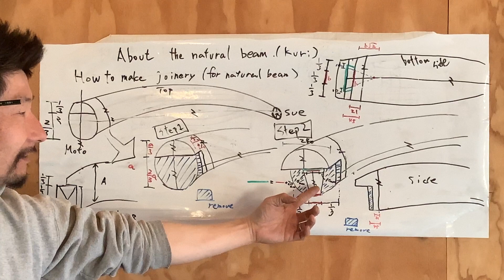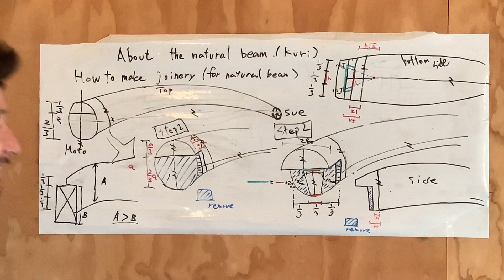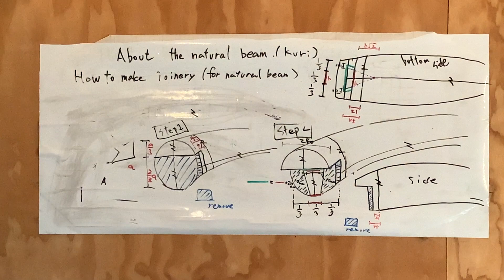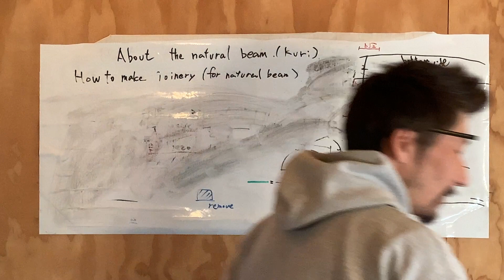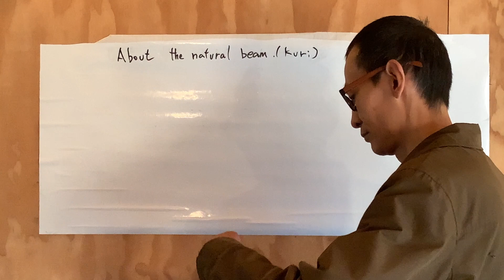How to mark the line to the natural beam.-2 宮大工が職人技で教える初心者のための動画RCP3/19-2